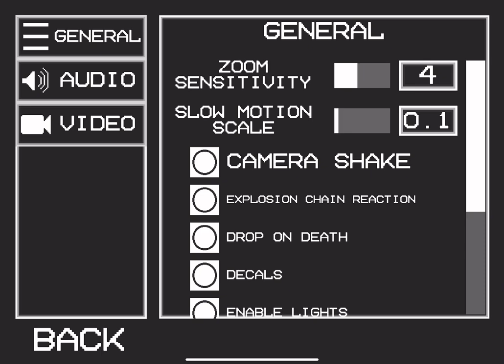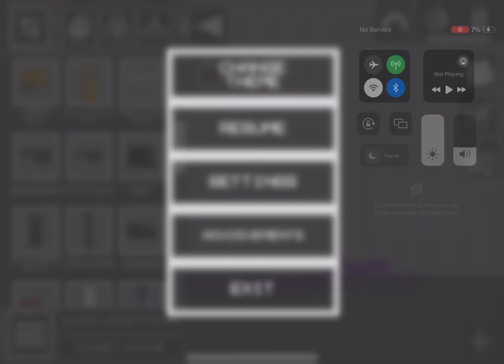22 December 2023